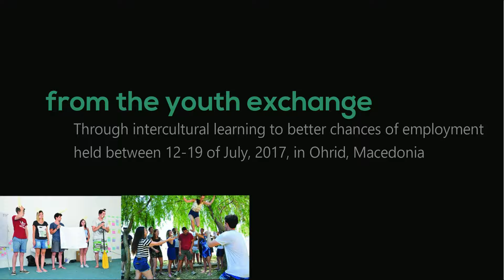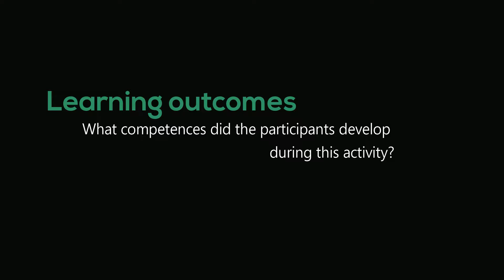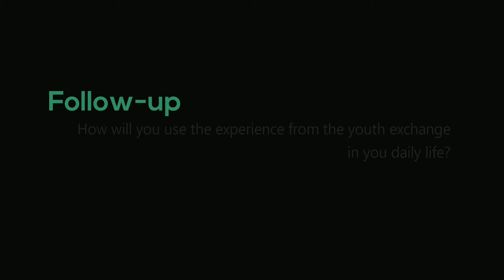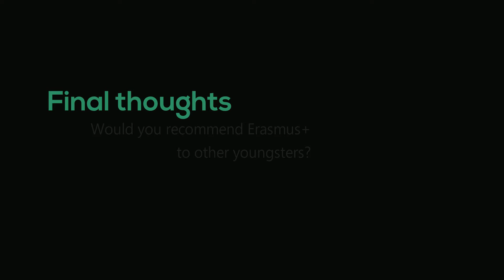Participant confessions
The participants from the youth exchange ”Through intercultural learning to better chances for employment” are sharing their thoughts on the activity and what impact it had on them.